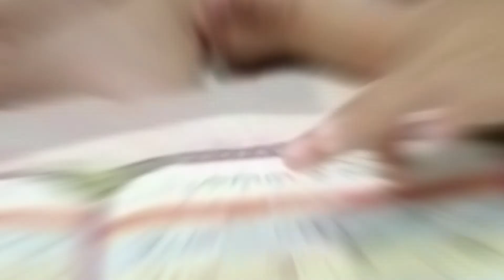Ragam Si Atta belajar mengaji!! 😍😍